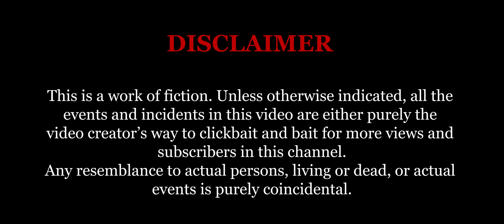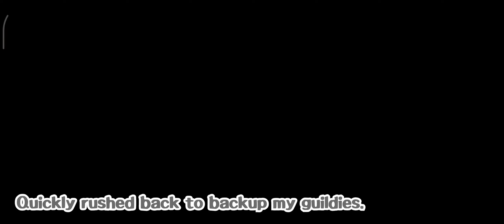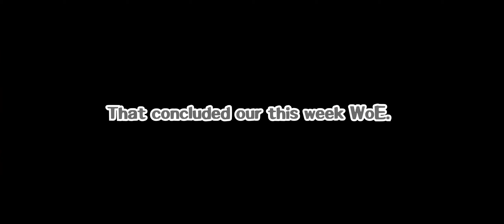Hash✿TaG WoE 17th June 2021 - We Tried To Attac.. But They Protec...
Hashtag WoE on 17th June 2021

But most importantly, we whac

So we are back to another WoE on Thursday night. This time around we are visiting BoatHat, Top28 guild in SEA Server ft alot others guild like Trooper, Sinag, Infinite, Legend and so on.